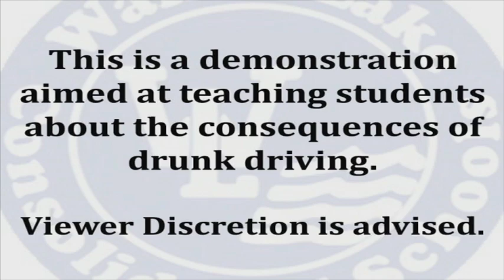WL Northern Mock Car Crash 2013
Mock Car Crash at Walled Lake Northern High School - 5/17/13